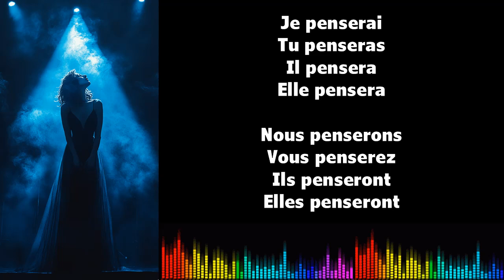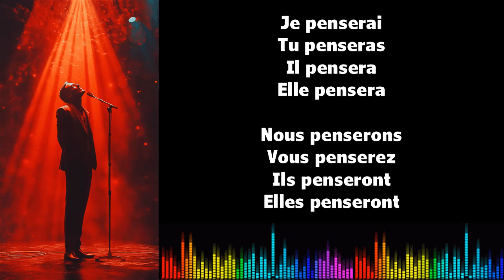♫ Imparare il francese ♫ Coniugazione I PENSER I Futur Simple